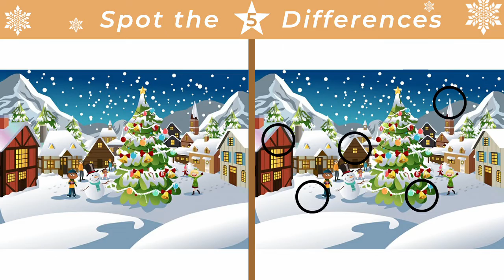Spot the difference #35 | Winter Edition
Can you spot the differences in these Winter scenes? Let's Find out!

How many you were able to find? Was this Easy or Hard?